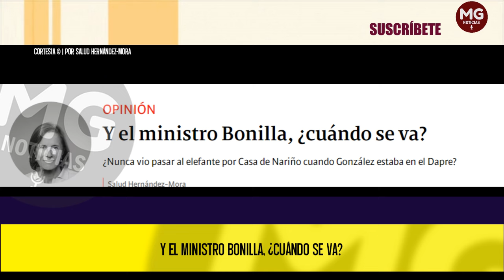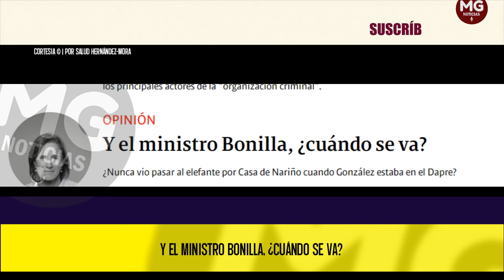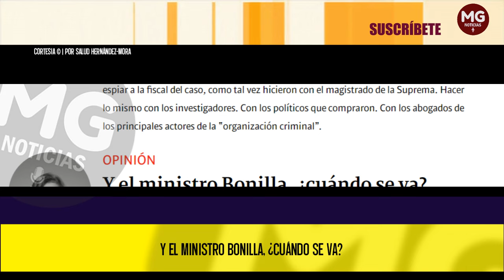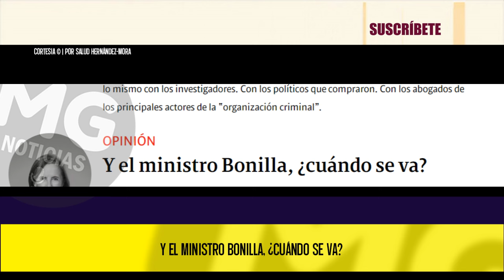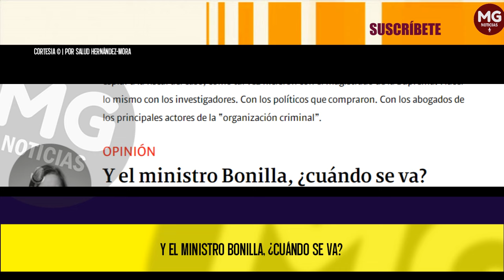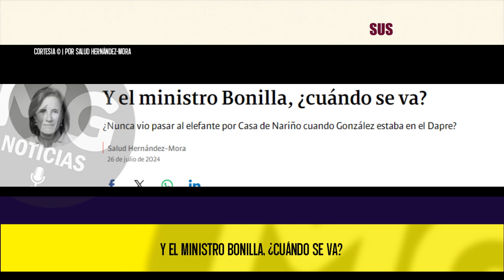Y EL MINISTRO BONILLA, ¿CUÁNDO SE VA? ⛔ Columna Salud Hernández-Mora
Que el director de la agencia de inteligencia estatal, exmiembro del M-19, siguiera en su puesto, pese a ser sospechoso de orquestar la entrega de dádivas a congresistas, junto con el ministro de Hacienda y otros altos cargos, resultaba inquietante. Si muchos no confiábamos en él antes del caso 4.000, ni decir cuando estaba en juego su pellejo.